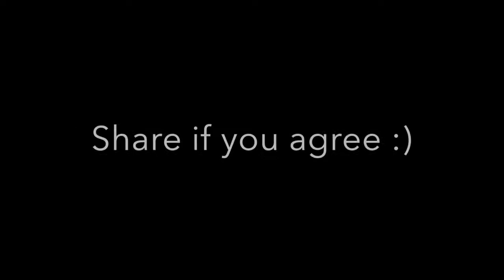Shahveer jafry Mom i love you, but this needs to stop!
Mom i love you, but this needs to stop!